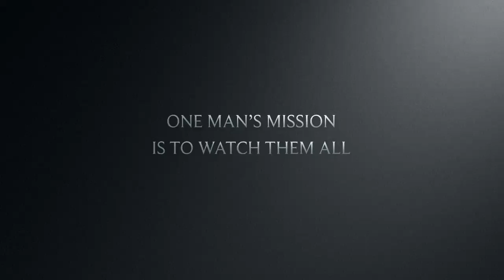CWM TRAILER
It's chic to be geek.  I own many movies and my mission is to watch and review all of them for you.